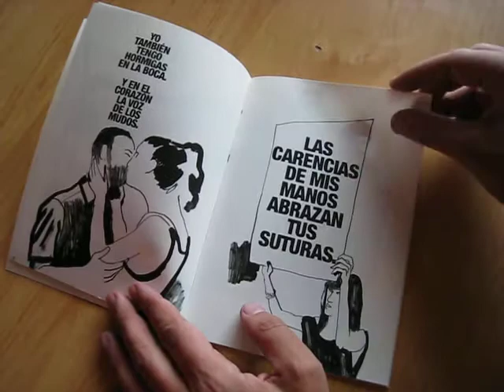si no puedo bailar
Si no puedo bailar no es mi revolución, de Ana Delgado y Enrique Flores